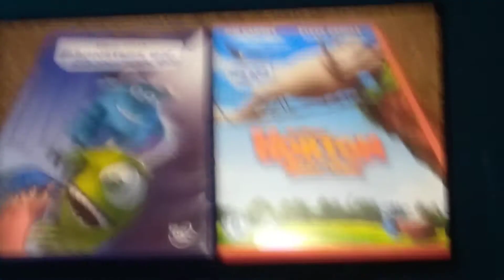Monsters Inc And Horton Hears A Who (UK) DVD Unboxing